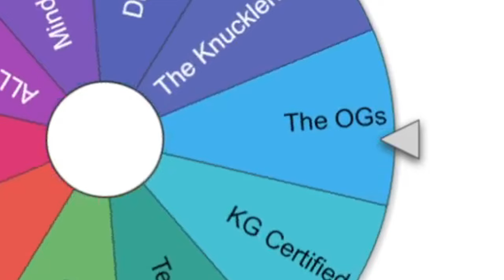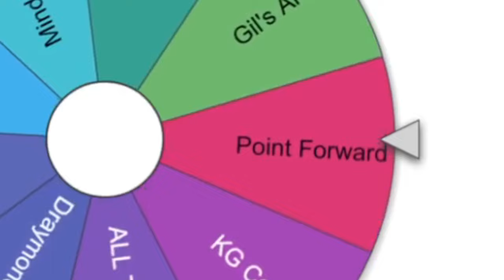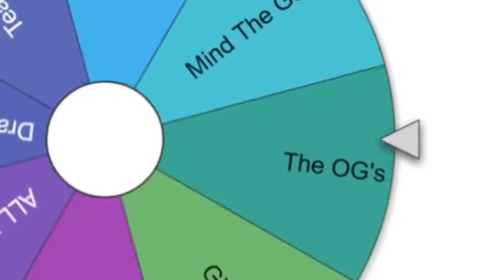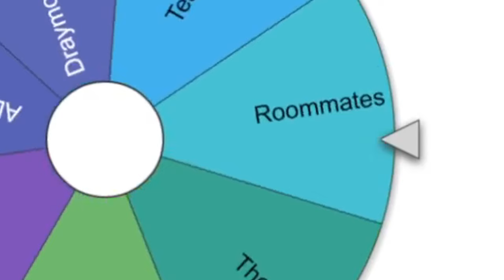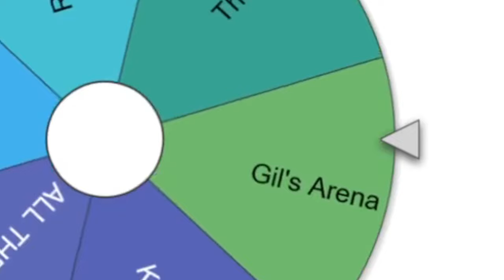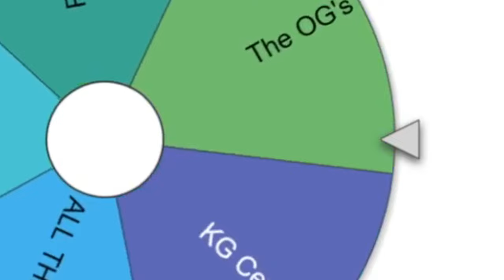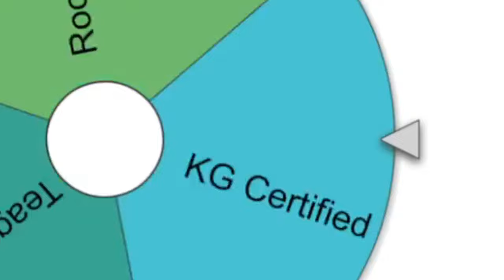NBA Imperialism: Players With A Podcast Edition!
NBA Imperialism: Podcast Edition!